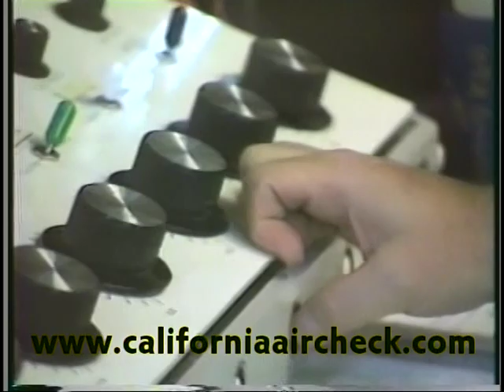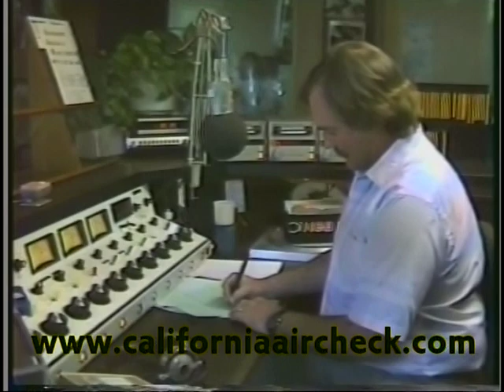KGB-FM San Diego Jim McInnes 1989 California Aircheck Video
Jim McInnes did a personaility afternoon show on legendary KGB-FM for many years. Here he is from 1989. Full video available on California Aircheck Video #22.